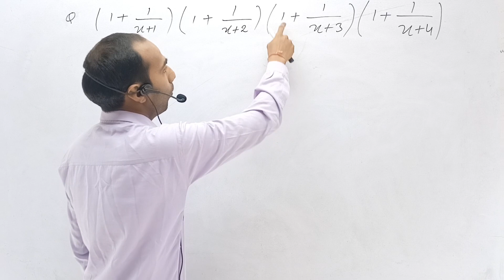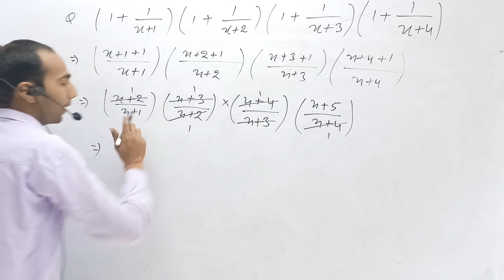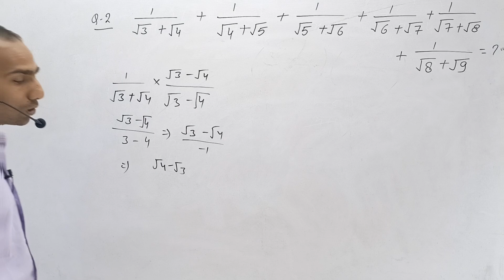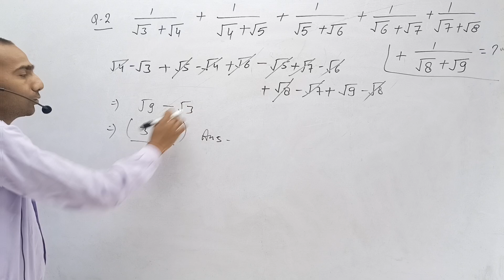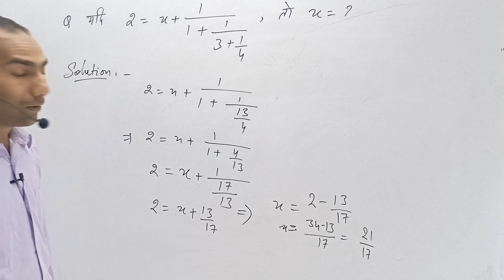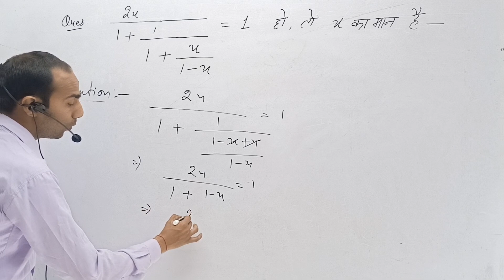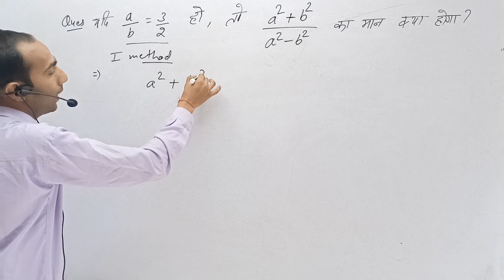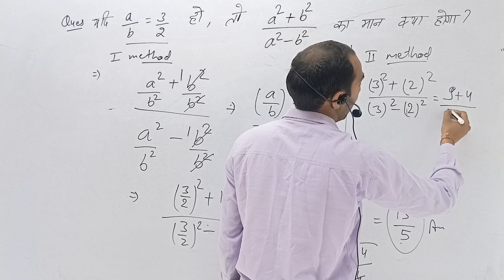Simplification Tricks | Simplification Tricks in Maths for SSC CGL/Bank Exams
Hi, In this video, we are going to learn how to do simplification questions easily. We are focusing on Basics and speed to solve questions in this first part.

cgl maths
ssc cgl maths syllabus 2023
ssc cgl maths by abhinandan sir
maths by abhinandan sir exampur
ssc adda math
ssc adda
gagan sir
gagan pratap

ssc maths
cgl maths by gagan sir
complete profit and loss
profit and loss for ssc
gagan sir profit and loss
gagan sir complete profit and loss
gagan sir maths
profit and loss video by gagan sir
profit and loss for ssc cgl
ssc cgl
ssc chsl
ssc exam

math class for wbp

wbp kp math
math
bangla math class
kolkata police constable math
wbp math 2023
kp constable math 2023
wbp 2023
wbp 2023 math
wbp 2023 class
alamin sir

all ganit
bahupad ka gunankhand kaise nikale
vyanjak ka gunankhand
ssc cgl maths question
maths short tricks in hindi
maths for ssc cgl 2023
ssc cgl best online  cgl math syllabus
ssc cgl practice set
ssc cgl best batch
ssc cgl practice set live class
ssc cgl math practice
ssc cgl maths practice set by gulshan sir

ssc cgl previous year questions papers

maths by aditya patel
31 march analysis
patwari exam analysis winners
simplification
simplification tricks
simplification short tricks
simplification short tricks for bank exam
simplification shortcut
simplification by sahil sir
simplification short tricks for ssc
simplification short tricks by dear sir
sarlikaran sarlikaran math
sarlikaran rs aggarwal
sarlikaran math hindi
sarlikaran math trick
sarlikaran short tricks

maths tricks
math tricks
vedic maths

chsl exam
ssc maths by gagan sir
gagan sir ssc cgl chsl'
cgl exam
cpo exam
ssc cgl maths by gagan sir

up constable maths
up constable maths syllabus
up constable maths short tricks
up constable maths in hindi
up constable maths practice set
up police maths short tricks
up police sipahi bharti 2023
rwa maths short tricks
rwa maths for up police
rwa math practice set up police
rwa maths by deepak bhati
rwa maths by ankit bhati
up constable maths class

bodmas

सरलीकरण
ससरलीकरण गणित

Average
average math tricks

ktc

ktc classes
kd sir
algebra
YouTube Kids
educational
addition
subtraction
learn to add
learn to subtract
addition problems
subtraction problems
addition exercises
subtraction exercises
math for kids
fun math
math made fun
math operations
math calculations

rankers gurukul
ssc cgl mains maths
ssc cgl tier 2 maths strategy

cgl mains math

study plus
math ten class
math ten class ka objective
math 10th class ka vvi objective

railway classes
railway classes by sahil sir
railway maths classes by sahil sir
rrb 2023 maths classes

maths
railway
railway maths
railway classes 2023
railway 2023